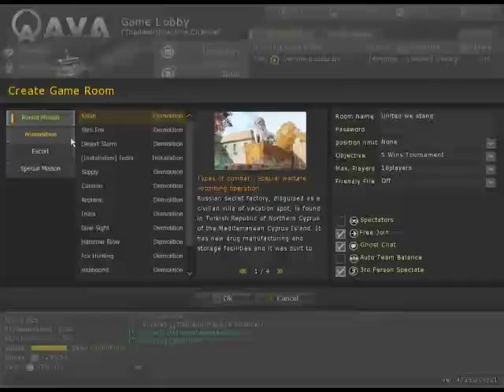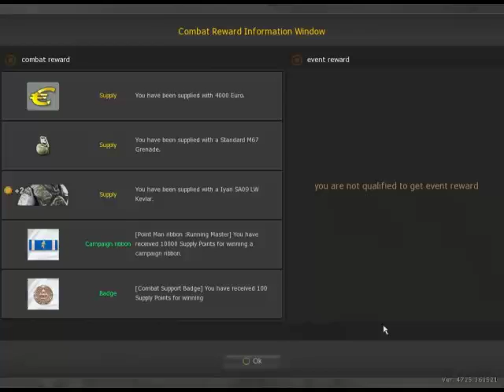AVA[SEA] Weapon Test "Thompson M1921" +gameplay [Cr. id from Jinkung]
ขอบคุณพี่จื้นที่ให่ยืมไอดีมาทำการทดสอบปืนนะครับ
สำหรับแชแนลของพี่จื้น  ตาม link นี้เลยครับผม